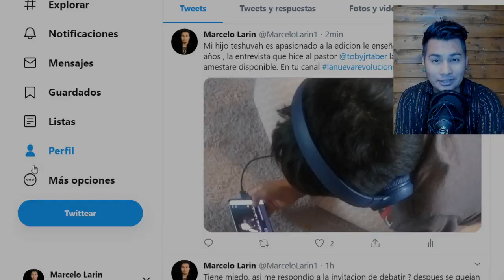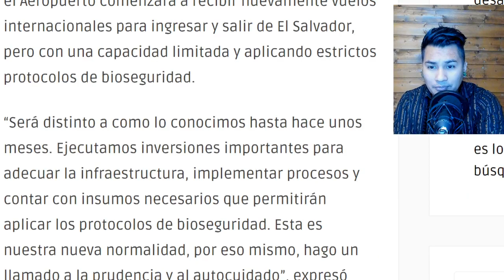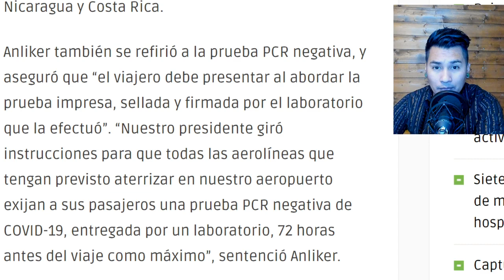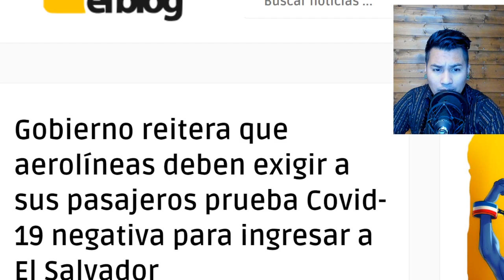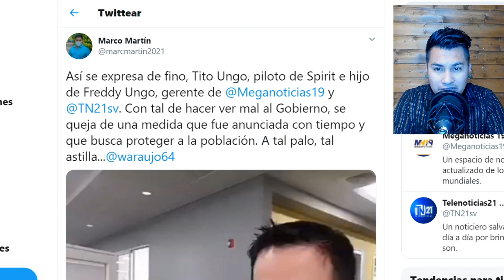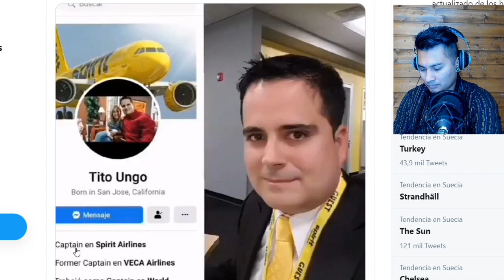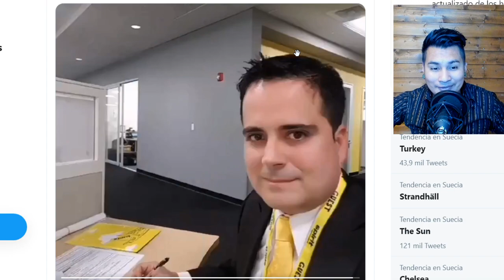PILOTO DE AEROLINA OFENDE A NAYIB Y FILTRAN SU NOTA DE VOZ